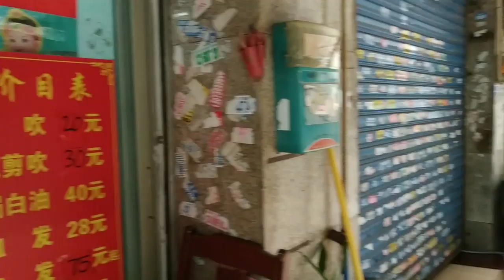Three Tasty Guangzhou Food Joints - MUST EATS IN GUANGZHOU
Guangzhou food is some of the best in China. I am having a food day in the city - trying the best food in Guangzhou. I had a plan to go to a few places, but the smells and scenes from other restaurants drew me in. I ended up making a few pit stops, taking a few foodie detours.

First up, I try an amazing fish ball noodle soup. I love fish based broth in Asia. It has a ton of flavor, but it's less salty than chicken or beef broth. Fish balls are somewhat unique to Asia. For westerners, they might seem a bit strange, but they're absolutely delicious, and this soup had 2 different kinds in it. It also had both noodles and wontons. The thin hokkien style noodles were cooked to perfection with a little bit of bite left in them. The wontons were a mix of pork and shrimp. A combo that I have a deep love for.

The next place I went to was also unplanned. I knew I needed to get some char siu, some roasted pork, but I had planned to go to a different place. I'm glad I ended up at this back alley random spot. Their char siu was very lean but tender and flavorful. The meat is covered in a sauce that's made up of honey and Chinese 5 spice. Don't leave Guangzhou without trying some of that delicious looking meat hanging in the windows.

Finally, I stopped at a restaurant that is pretty famous in Guangzhou. They're noodles are some of the best in the city, but their real specialty is deep-fried wontons. The crispy cracker-like wrapper is crunchy but almost fluffy. Dip them in the sweet chili sauce and change your life forever as you put this amazing treat in your mouth.

WHERE I ATE IN GUANGZHOU

Fish ball noodle soup
何永记粉面店 - He Yongji Noodle Shop
Address: 纸行路2号

Roasted meat
Unknown random alley

Fried wontons - 炸云吞
吴财记面家 - Wu Caiji noodle
Address: 大同路84号和隆里20号

GOING TO CHENGDU?
GET MY GUIDE
70 Dishes, 55 Chengdu Restaurants
Photos, descriptions, maps, translated menus, and more.

I post at least one video a week - often about living in China, food in China, and other adventures I take around the world.

👤 ABOUT ME
I currently live in China and I am constantly exploring and traveling the country and other parts of the world. My channel will entertain you, educate you, and make you downright ravenous.